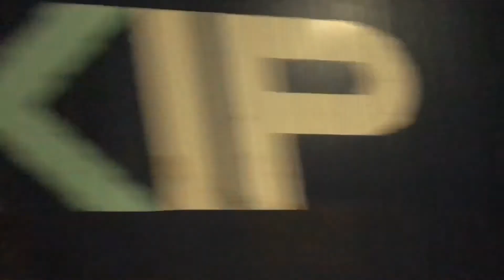August 2017 Trainspotting in The Netherlands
I went on a holiday in the Low Countries aka The Netherlands  and Belgium, so ofc train nerd as i am, i had to get by the rails too. I made some clips and pictures, and here is the result of that. Have a nice journey.